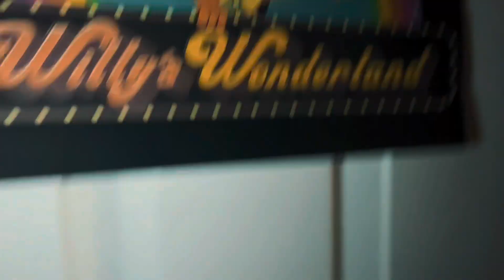(HEROX326 movie) Willy’s Wonderland movie plush remake